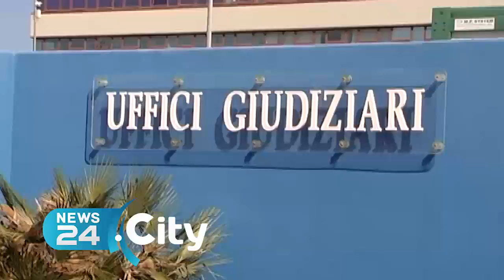BARI | Scagionato dal sosia, libero dopo 5 mesi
L'uomo era in carcere per rapina